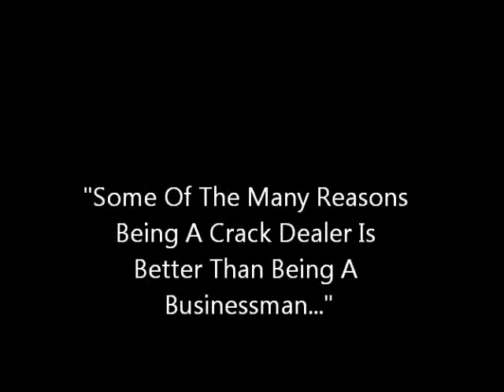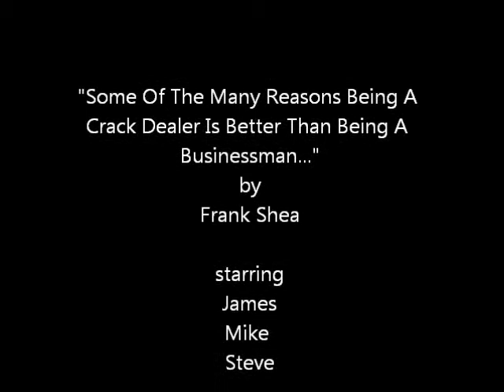crack head is better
"Some Of The Many Reasons That Being A Crack Dealer Is Better Than Being A Businessman..."  A short film.  Black and White, silent 16 mm.  By Frank Shea.  Thanks to James, Mike, Steve and Arnel.  !998.